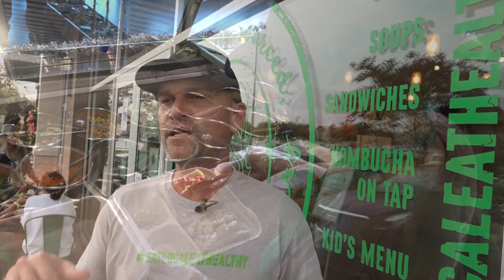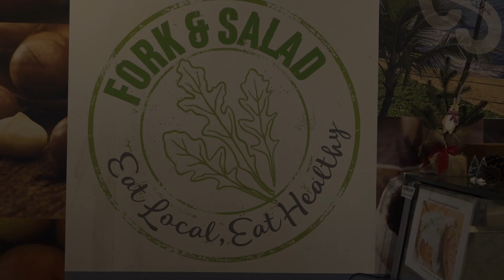Fork & Salad's New Staff Appreciation Program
Fork & Salad is all about gratitude, and the owners make an effort to show their appreciation for staff in large and small ways.  In this case, it's in the form of a prime rib dinner for each and every employee, as we introduce their very first monthly Staff Appreciation Program!